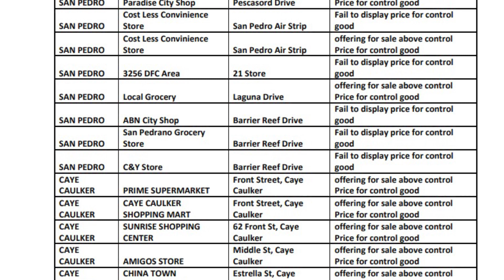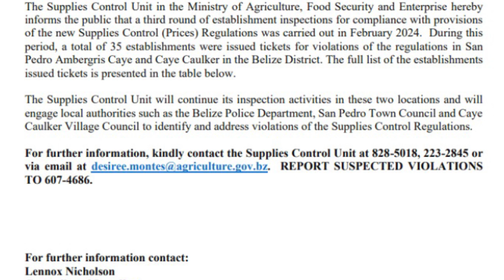San Pedro Establishments Ticketed for Price Regulation Violations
A total of 35 establishments from San Pedro were issued tickets for violations of the new Supplies Control Price Regulation. The Supplies Control Unit (SCU) under the Ministry of Agriculture, Food Security and Enterprise focuses on administering the provisions of laws and regulations for price control matters and import and exporting licensing regime. Since the New regulations under the SCU were carried out in February, the unit has made three rounds of inspections. Interestingly, their last round of inspections was carried out only at San Pedro. Controller of Supplies, Lennox Nicholson explains why.